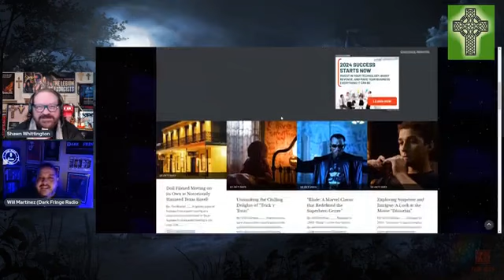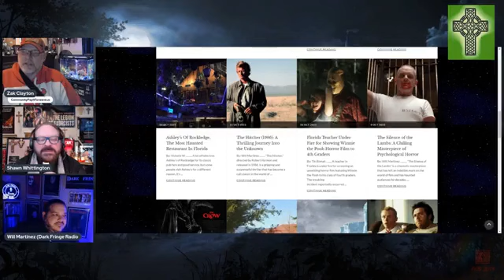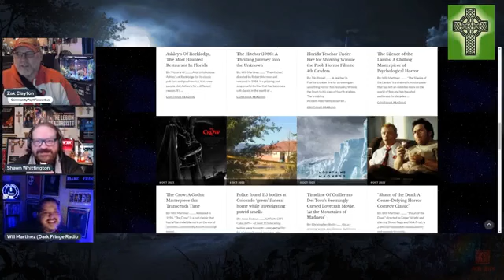Shawn Whittington's Paranormal Ministry